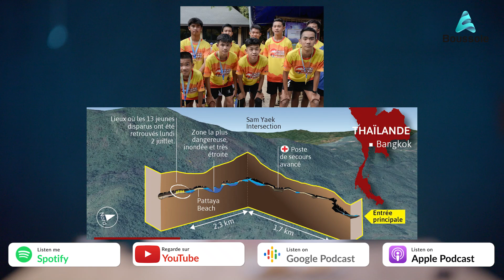La beauté de la création divine: Les arguments de l'unité divine 2/3